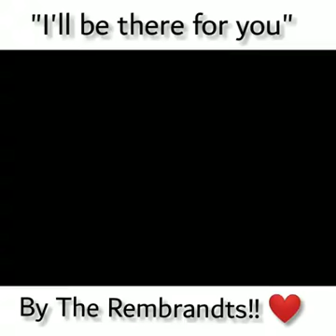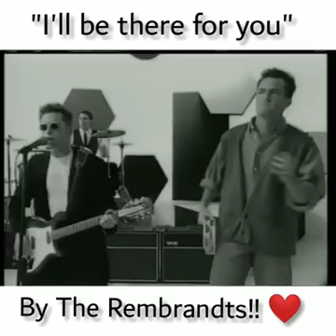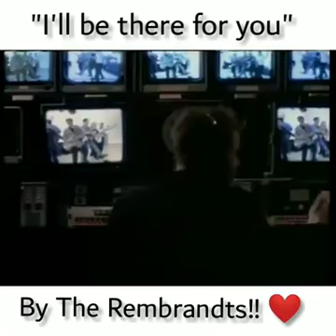Friends reunion song and date. I'll be there for you, complete song. Friends theme song full Video.